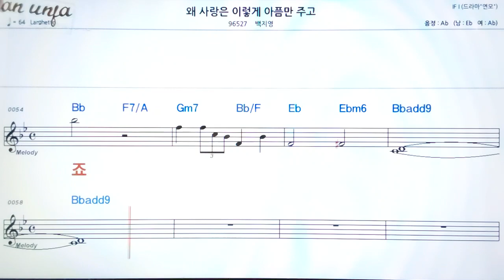왜 사랑은 이렇게 아픔을 주고/백지영👍악보, 기타 코드,가사,Karaoke*가라오케 반주